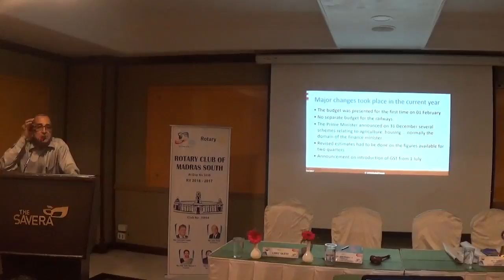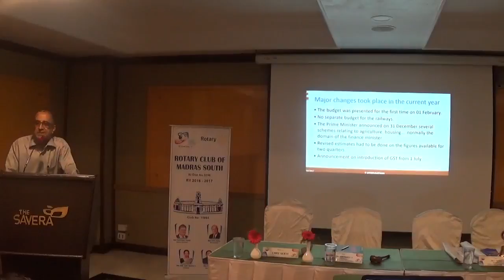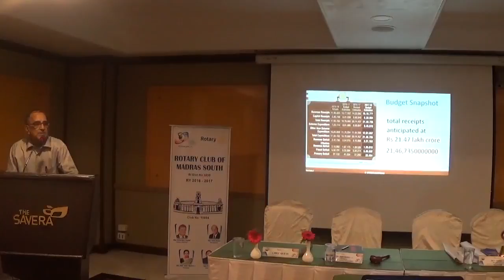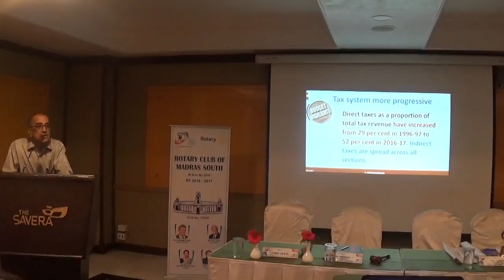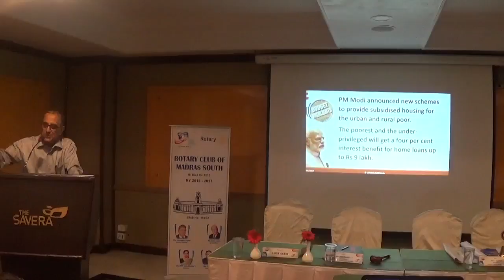14 3 2017 Mr S Viswanathan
Rotary club of Madras South
Weekly Meeting XXVIII
Speaker : Mr S Viswanathan
Topic : Union Budget 2017-18